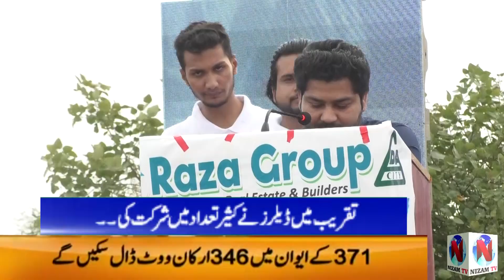Raza Marketing Launching Ceremony of LDA City Installments Files.. Report By Kashif Hassan Nizam TV